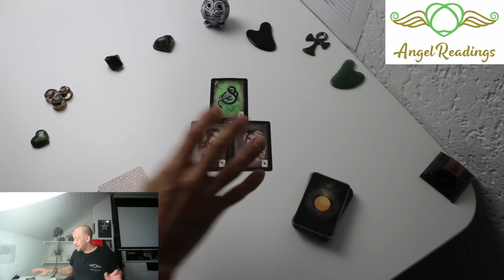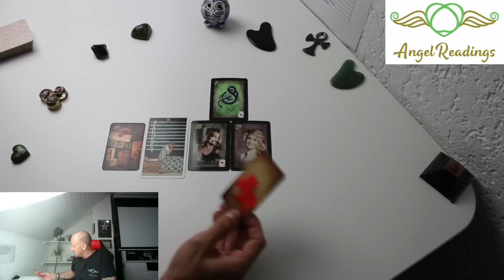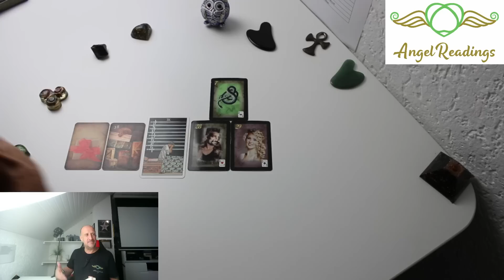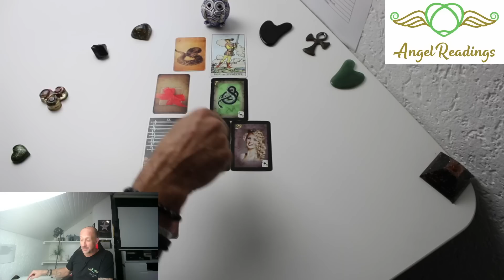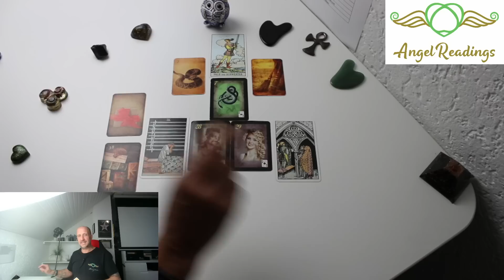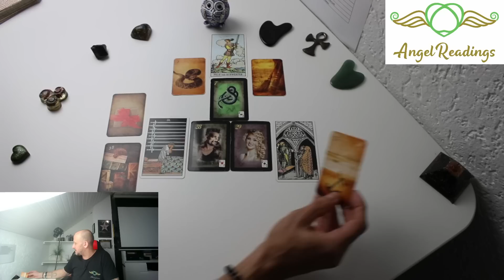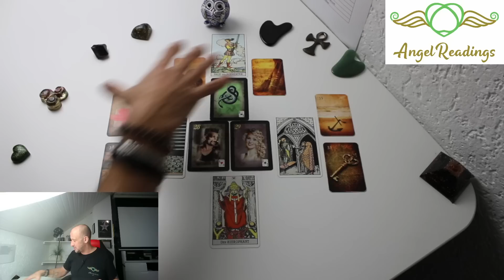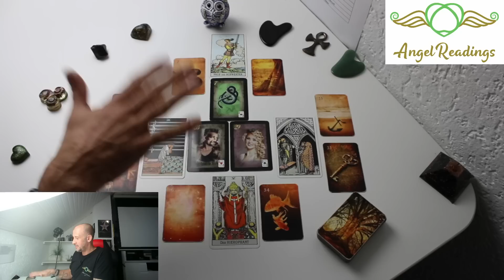ER DU & SIE 😮 MANNOMANN da ist mächtig Zündstoff drin| Angel-Readings.De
Hier geht es um die klassische Dreiecksbeziehung - Wer wird wohl wann mit wem zusammenkommen? In diesem Liebesorakel wirst du es erfahren. Bitte besuchen Sie diesen Link für weitere Informationen

Einblick in deine Energien und Impulse durch Tarot
Liebes- und Beziehungs-Tarot
Die Gedanken und Gefühle deines Gegenübers verstehen

✅Empfohlene Wiedergabelisten

Urheberrechtshinweis:Dieses Video und mein YouTube-Kanal enthalten Dialoge, Musik und Bilder, die Eigentum von sind Angel-Readings Tarot. Du bistautorisiert um den Videolink und -kanal zu teilen und dieses Video in Ihre Website oder andere einzubetten, solange ein Link zurück zu meinemYoutube-Kanal ist vorhanden.

©Angel-Readings Tarot